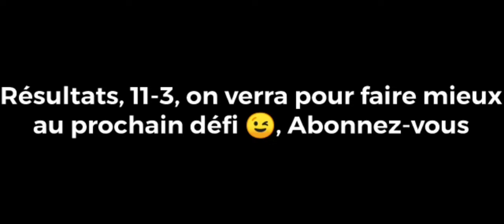Défi de qualification😉😓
Désolé pour la qualité c'est que j'ai eut quelques problèmes, la vidéo du défi de la Saint Valentin est en tournage 😉